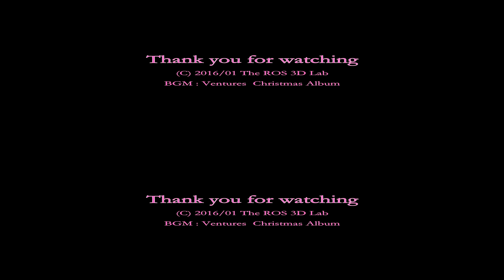-3D- Drive and Walk 御堂筋イルミネーション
YouTubeの３D環境が変わってしまったようで、トップアンドボトムは非対応？かも知れません。改善されるまではダウンロードしてStereoScopic Playerなどでご覧下さい。